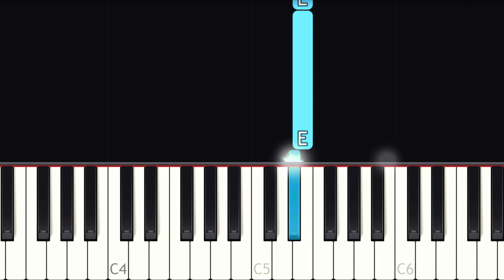Agatha All Along (WandaVision) - VERY EASY Piano tutorial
Learn how to play the Gravity Falls theme song on piano with this Synthesia very easy 1 Finger piano tutorial! Enjoy! :)